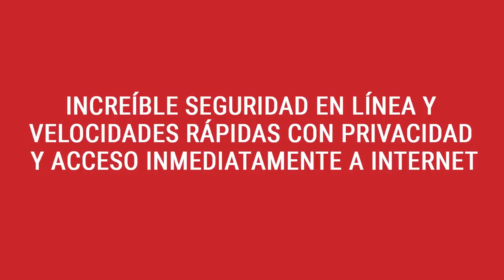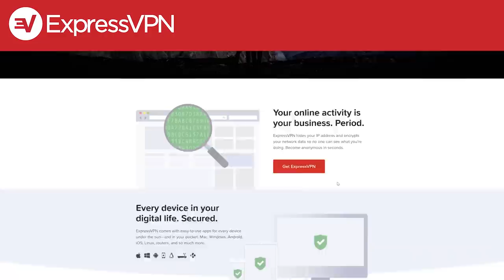Moist Meter | Dora and the Lost City of Gold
to take back your Internet privacy TODAY and find out how you can get 3 months free.

Dora and the Lost City of Gold (2019 Adventure / Family Movie) starring Isabela Moner, Eugenio Derbez and directed by James Bobin as reviewed by Charlie and Jackson.

The Moist Meter is an experimental measurement system that you can use to safely gauge just how moist a video game or movie is going to be before playing it or viewing it. Avoid the dry products and only use the wettest.